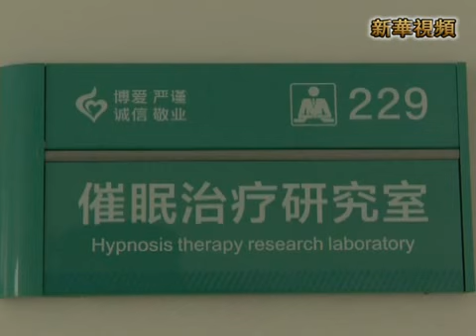新華社》揭開「催眠師」的神秘面紗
新華社》提及催眠，人們很容易想起一種比「胸口碎大石」更高級、更神秘的表演：被催眠的人們可以按照催眠師隨意的暗示下，或哭或笑或把自己當成動物而不能自已. 但催眠師尹洪影告訴記者，其實，催眠秀本身就具有表演性質，參與節目的都是演員，真正的催眠術實際是一種為心理、精神等搭建的醫療平臺，催眠師也遠沒有那麼神秘。